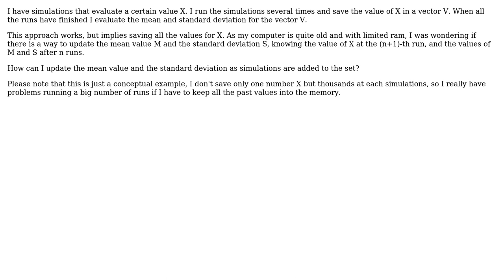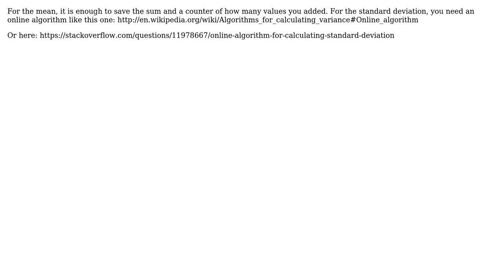Software Engineering: Evaluating mean and std as simulations are added (2 Solutions!!)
Software Engineering: Evaluating mean and std as simulations are added

With thanks & praise to God, and with thanks to the many people who have made this project possible! | Content (except music & images) licensed under CC BY-SA | Music | Images & others | With thanks to user Puckl user mouviciel user lucacerone and the Stack Exchange Network Trademarks are property of their respective owners. You are responsible for your own actions.